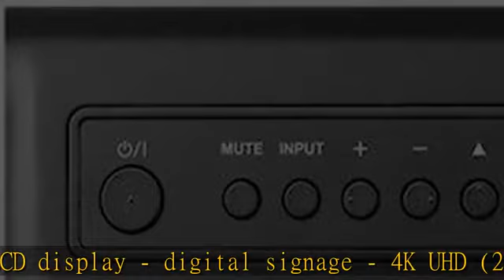NEC MULTISYNC ME551